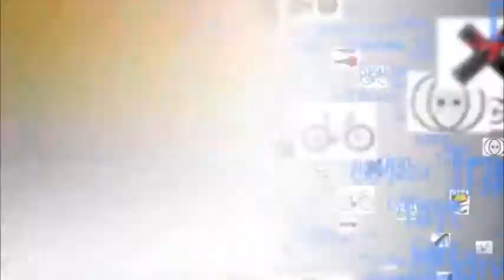Tour Of Turkey 2014 - Cumhurbaşkanlığı Bisiklet Turu Nazım Bakırcı - Miraç Kal Torku Şeker Spor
Türkiyenin Bisiklet ve Triatlon Portalı